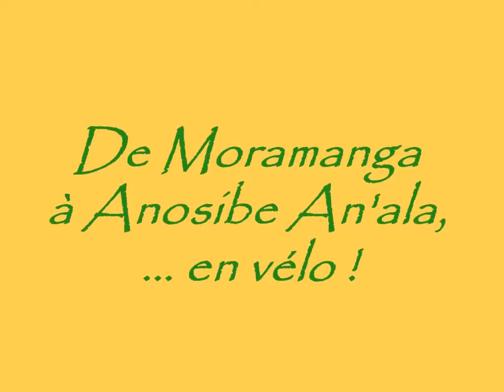De Moramanga à Anosibe An'ala (Madagascar)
Petite escapade dans la région de Moramanga (entre Tamatave et Tananarive), sur la piste d'Anosibé de Madagascar !
Elle est favorable à des randonnées à vtt, cheval, trekking, …, avec des populations rurales sympathiques, accueillantes ! Découverte des tribus : Bézanozano,  Zafimaniry !
Beaucoup de forêts d’eucalyptus, marais, ... donc, climat humide. Attention aux moustiques !!!
Bonne route !
Christian Doussaint

L’une des plus grandes îles du monde, l’île continent, l’île Rouge… toutes ces images de Madagascar cachent le sanctuaire d’une nature unique au monde et une mosaïque de peuples issus de migrations.
À Madagascar, la variété des paysages, des hommes et de leurs origines donnent le ton. À l’intérieur du pays, les terres se dénudent peu à peu, les fleuves charrient la latérite rouge tandis que les collines et les maisons traditionnelles de pisé font le charme des Hautes Terres. Sur la côte est, la pluie, les vents et le souvenir des pirates européens confèrent à cette verte nature une histoire à la Joseph Conrad. Plus au sud, les paysages virent au bush épineux et semi désertique. Dans l’Ouest lointain, Majunga affiche son influence musulmane, tandis que la savane piquetée de baobabs rappelle l’Afrique. Enfin, à la pointe nord de Madagascar, Diégo Suarez conserve les traces du dernier avant-poste de la colonisation française.
Madagascar est aussi le   pays des ancêtres. Les Malgaches cultivent les traditions de peuples venus d'Indonésie et d'Afrique, qui ont vogué jusqu'à eux pour constituer une vingtaine d'ethnies dont les coutumes fascinent les ethnologues en herbe.
L'île a développé des espèces de plantes et d'animaux uniques au monde, dont les lémuriens.
Alors que certains signes annoncent peut-être une amorce de développement, le pays n’est toujours pas prêt pour un tourisme de masse. Ici, le fameux mora-mora (« doucement ») est de rigueur.